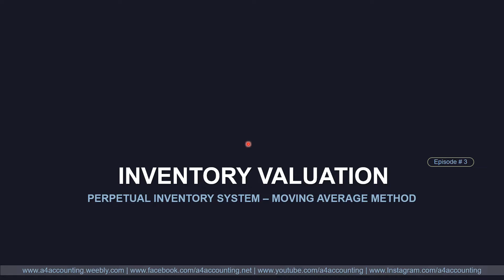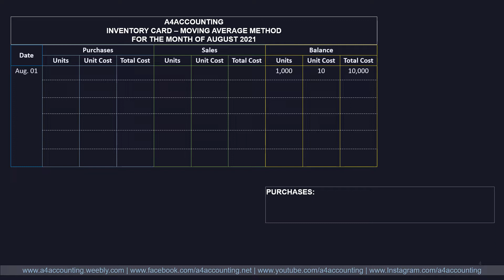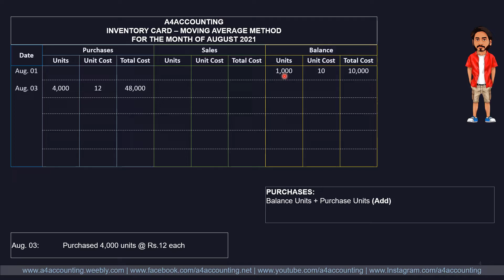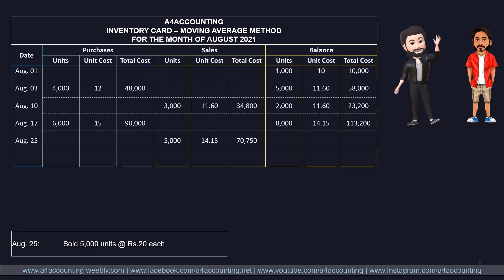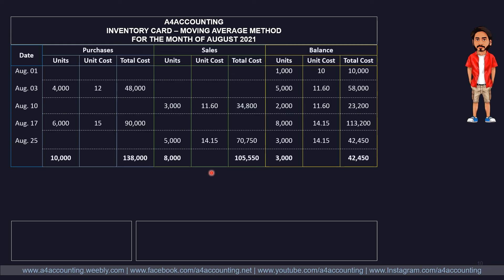Inventory Valuation - Perpetual Inventory System | Moving Average Method (ADC/B.Com) in Urdu/Hindi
In this lecture, you will learn about the concept of inventory valuation under perpetual system by Moving Average method.